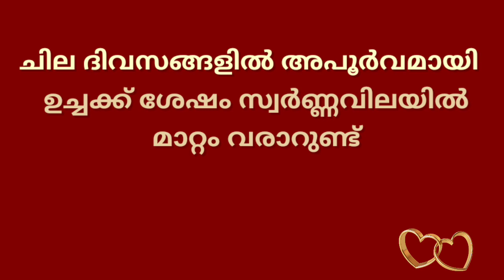ഗോൾഡ് മാർക്കറ്റ് ഇപ്പോൾ/24/05/2022/ഇന്നത്തെ സ്വർണ്ണവില/gold rate today/916